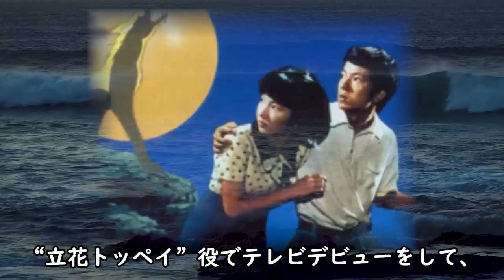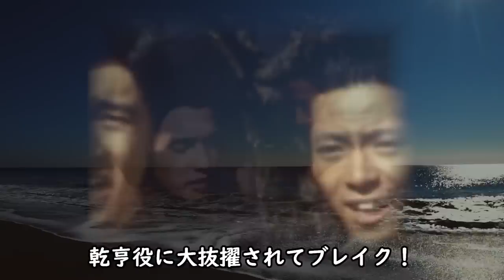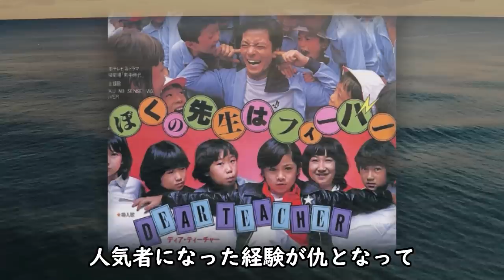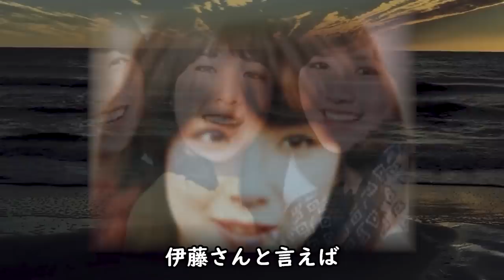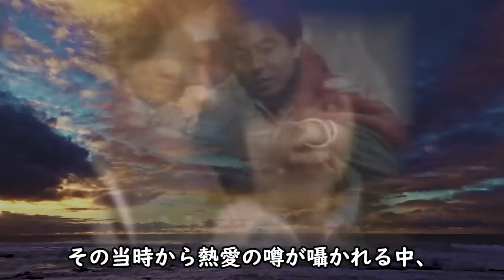水谷豊の前妻の現在の姿と離婚した本当の真相に涙が止らない...『熱中時代』の主題歌を歌った少年が突如姿を消したまさかの理由に一同驚愕！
『熱血時代』』の主演の水谷豊さんの前妻との離婚の真相や、
主題歌『ぼくの先生はフィーバー』を歌った少年が突如芸能界を
去ったまさかの理由とは...

水谷豊の前妻の現在の姿と離婚した本当の真相に涙が止らない...
『熱中時代』の主題歌を歌った少年が突如姿を消したまさかの理由に一同驚愕！

錦野旦の元妻の切ない遺言の内容に涙腺崩壊...

八千草薫の夫の前妻に吐き捨てた言葉に震えが止まらない...